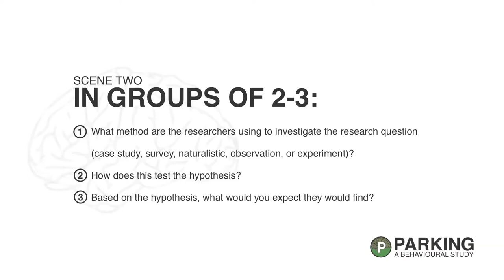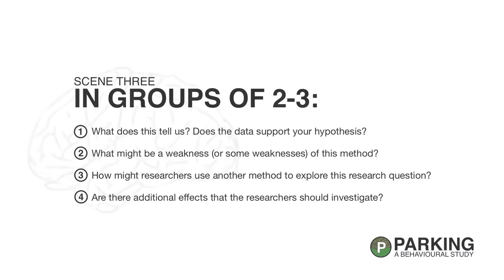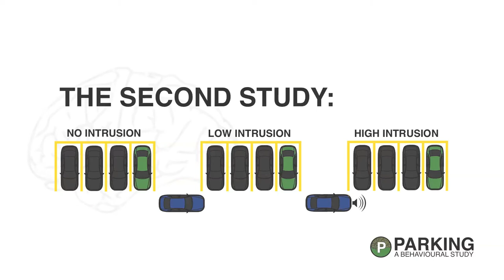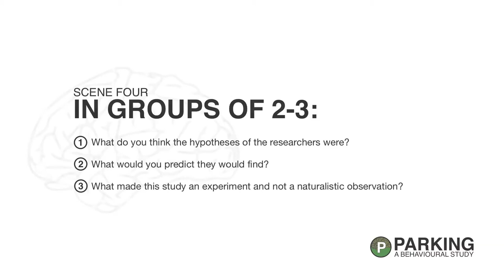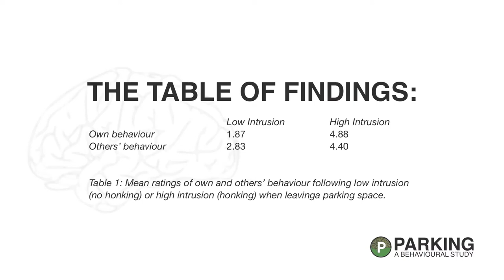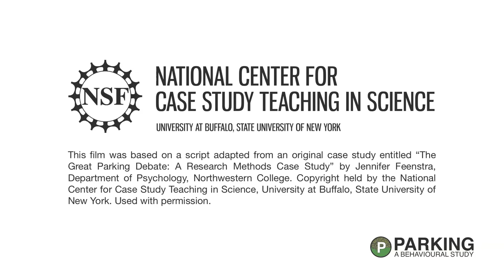Parking: A Behavioural Study